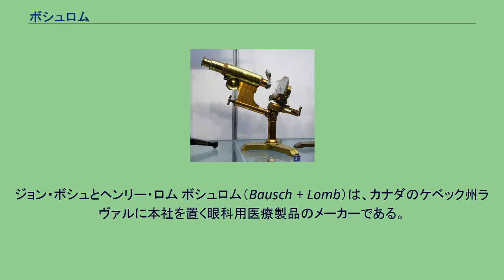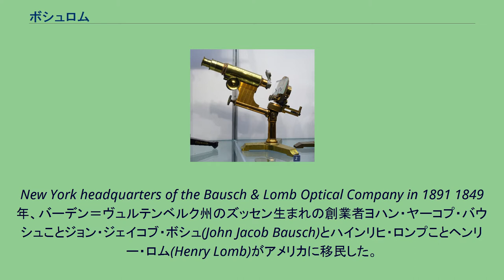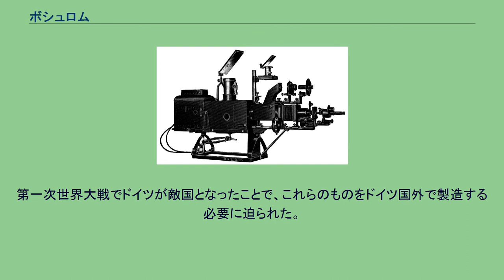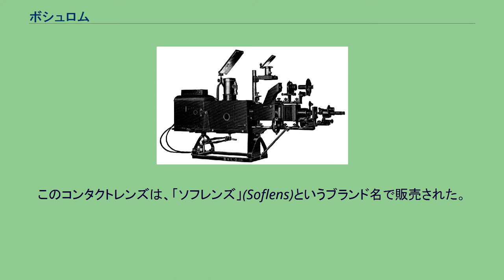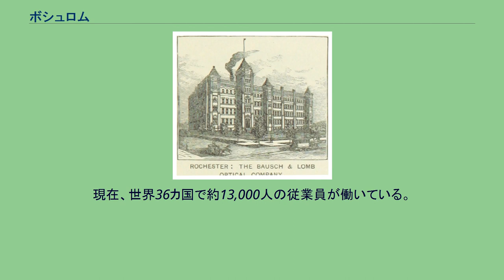ボシュロム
アメリカ合衆国の望遠鏡メーカー・ブランド
アメリカ合衆国の双眼鏡メーカー・ブランド
アメリカ合衆国の顕微鏡メーカー・ブランド
ジョン・ボシュとヘンリー・ロム ボシュロム（Bausch + Lomb）は、カナダのケベック州ラヴァルに本社を置く眼科用医療製品のメーカーである。
コンタクトレンズ、レンズケア製品、医薬品、眼内レンズ、その他眼科手術用製品を製造している。
1853年、アメリカ合衆国ニューヨーク州ロチェスターで、眼鏡職人のジョン・ボシュと家具職人のヘンリー・ロムによって設立された。
2013年まで同所に本社を置き、アメリカにおける最も古い企業の一つであった。
かつてはニューヨーク証券取引所に上場していた公開企業だったが、2007年にプライベート・エクイティ・ファームのウォーバーグ・ピンカスに買収され、上場を廃止した。
2013年5月、カナダに本社を置くバリアント・ファーマシューティカルズ（Valeant Pharmaceuticals、現 ボシュ・ヘルス）が、ウォーバーグ・ピンカス社からボシュロム社を現金85.7億ドルで買収することが発表された。
この買収には、ボシュロム社の負債の返済に充てられた42億ドルが含まれている。
この買収は株主総会で承認され、2013年8月5日に取引が完了した。
New York headquarters of the Bausch & Lomb Optical Company in 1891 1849年、バーデン＝ヴュルテンベルク州のズッセン生まれの創業者ヨハン・ヤーコプ・バウシュことジョン・ジェイコブ・ボシュ(John Jacob Bausch)とハインリヒ・ロンプことヘンリー・ロム(Henry Lomb)がアメリカに移民した。
2人はロチェスターで出会い、互いにドイツ系移民であることから友人となった。
1853年、2人はロチェスターで片眼鏡（モノクル）を製造する小さな工場を設立した。
1861年までに2人の事業は、硬質ゴム製の眼鏡フレームやその他の精密な視覚製品の製造にまで拡大した。
南北戦争中、北軍による海上封鎖により、金やヨーロッパから輸入する材料（鹿の角や亀の甲羅など）の価格が高騰した。
その結果、硬質ゴムを使ったボシュロムの眼鏡の需要が高まった。
1876年にエルンスト・グンドラッハが入社し、顕微鏡の製造を開始した。
同年、ボシュロム社はフィラデルフィア万国博覧会で優秀賞を受賞した。
また、写真レンズ（1883年）、眼鏡レンズ（1889年）、ミクロトーム（1890年）、双眼鏡、望遠鏡（1893年）なども製造していた。
1892年からは、ドイツのカール・ツァイス社と提携して光学レンズを生産した。
19世紀末には、眼鏡、顕微鏡、双眼鏡のほか、映写機、カメラレンズ、カメラ用絞りなども製造していた。
セオドア・ルーズベルト大統領に下でのアメリカ陸軍・海軍の増強に伴い、ボシュロム社は販売代理店のセグミュラー社を通じて光学測定用の高精度レンズの製造を依頼され、セグミュラー社との合弁会社を設立した。
この新たな展開と同時に、新製品の開発や旧製品の改良のために、5人のメンバーからなる研究部門を発足させた。
ドイツのカール・ツァイス社との新たな提携により、ボシュロム社、セグミュラー社、カール・ツァイス社の3社は、特許の使用や新しい市場の開拓などの面で、競争上の優位性を確保した。
1902年、ジョン・ボブの息子のウィリアム・ボシュは、溶融したガラスを鋳造することで、目的の形状をレンズを直接作り出す手法を開発した。
それまでは、レンズを研磨する手法しかなかったが、これにより時間と材料の大幅な節約が実現した。
1900年代前半から半ばにかけて、同社はアメリカで初めて高い光学的品質のガラスを生産した。
1903年には、顕微鏡や双眼鏡、カメラのシャッターなどの製造を開始した。
政治的な出来事の影響により、同社はさらに発展した。
第一次世界大戦により、携帯用双眼鏡、レンジファインダー、カメラレンズ、双眼望遠鏡、サーチライトミラー、魚雷管照準器、潜望鏡などの光学機器が必要となったため、製品の範囲を大幅に広げることができた。
第一次世界大戦まで、ほとんどのヨーロッパや北米の国において、光学用ガラスやそれを使った機器（多くの軍用機器を含む）はドイツから輸入していた。
化学製品や実験器具も同様だっ...